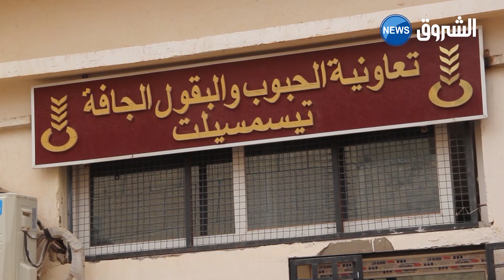تيسمسيلت: تحديات للنهوض بالقطاع الفلاحي